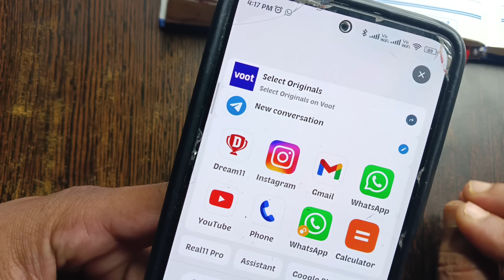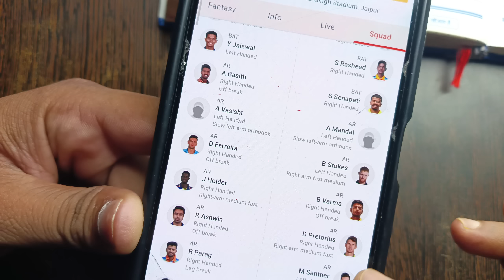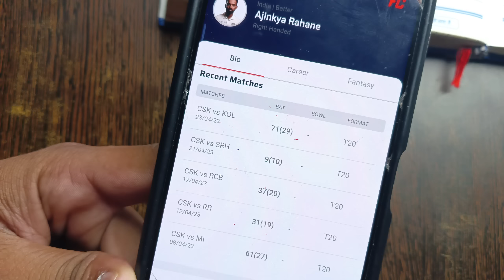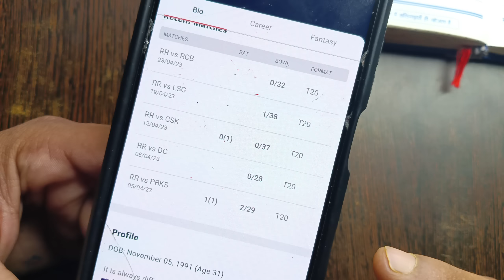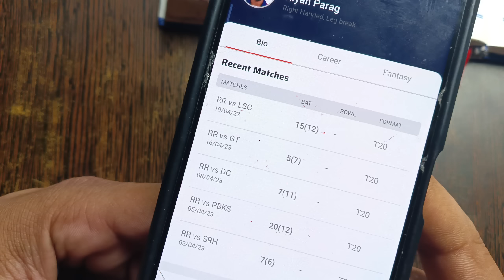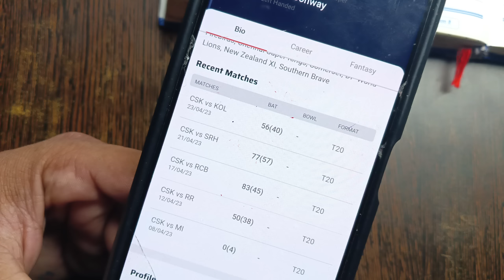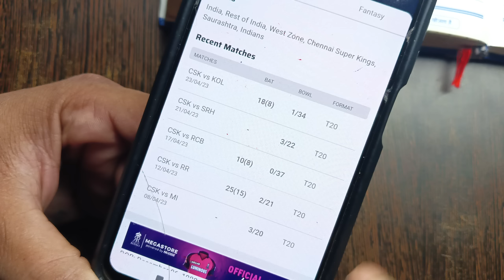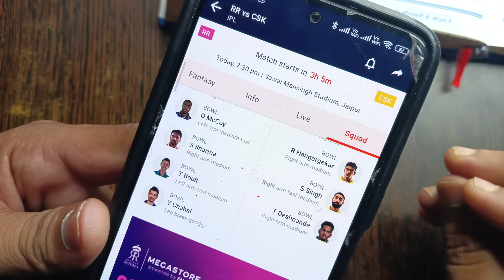dream11 me grand league kaise jeete | how to hack rank 1 in dream11|dream11 hack kaise kre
dream11 me grand league kaise jite